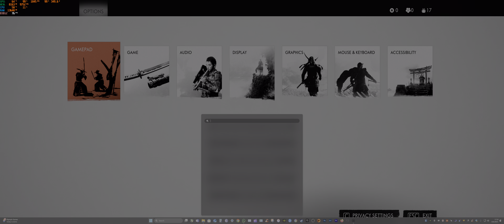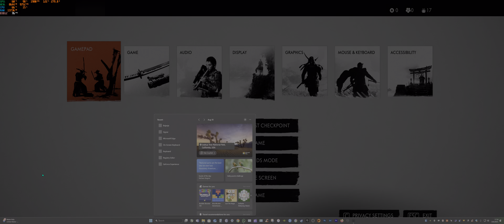(PC) BLOODY IMMERSIVE CINEMATIC SAMURAI GAME - Ghost of Tsushima Ultrawide HDR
In this Gaming video HDR and Ray Tracing is ON.

Ghost of Tsushima is a third-person open-world action-stealth video game developed by Sucker Punch Productions exclusively for the PlayStation 4. It takes place in 1274 on the island of Tsushima in Japan. The player controls the hero, Jin Sakai, as he fights back against a Mongol invasion. It was released on July 17, 2020.
A New Game+ mode was released alongside a free multiplayer expansion, Ghost of Tsushima: Legends, on October 16, 2020, in update 1.1. Free upgrades, including faster load times and framerates up to 60 frames per second (compared to 30 on PS4 and PS4 Pro), were made available to PlayStation 5 owners.
A re-release of the game along with an expansion, Ghost of Tsushima: Iki Island, was released on August 20, 2021, under the name Ghost of Tsushima Director's Cut, on PlayStation 4 and PlayStation 5, with the PlayStation 5 version having additional features such as haptic triggers, Japanese lip-sync, and faster loading times.
A film adaptation is being helmed by Chad Stahelski of John Wick fame; it is currently in development.
A PC port done by Nixxes was announced on March 6, 2024, and was released on May 16, 2024.

Ghost of Tsushima is a story-driven, action-adventure open world game with combat and stealth elements. An anthology of smaller side stories surrounds the main plot.

The year is 1274 AD on the island of Tsushima. Samurai warriors are the legendary defenders of Japan until the fearsome Mongol Empire invades, wreaking havoc and conquering Tsushima, defeating nearly all samurai stationed on Tsushima Island. As one of the last surviving samurai, Jin Sakai rises from the ashes to fight back with help from his allies, but the honorable tactics and code of the samurai won't lead to a possible victory over the Mongols. Jin must move beyond samurai traditions to forge a new way of fighting – the way of the Ghost – as he wages an unconventional war for the freedom of Japan.[7]

My PC rig:
Monitor: Alienware 38 Curved Gaming Monitor AW3821DW 3840 x 1600
Sensor Monitor: EK-Quantum Lumen 7˝LCD – Silver
CPU: Intel i7 13700k
GPU: ZOTAC RTX 3090
RAM: 32gb DDR5 Corsair 5600 MT/s
MBO: EK-Mana MSI MAG Z690 TORPEDO EK X D-RGB with CPU EK-LiteBlock
SSD: 1 TB Kingstone M2, 2x2 TB Samsung 960 Pro M2
PSU: Be quite! STRAIGHT POWER 11 1000W Platinum
Cooling: Custom Water Cooling with EKWB quantum Torque fittings, PE and SE 360mm rads, 6 Noctua 120mm nf-a12x25 pwm Fans,  EK-Classic Distro Plate Side PC-O11D G1 D-RGB + DDC 4.2 PWM Pump,  EK-LiteBlock, Bykski Waterblock for Zotac Gaming Trinity 3090 with active Backplate, EK-CryoFuel Superflush (Premix 1000mL), Thermal Grizzly Hydronaut (1.5mL / 3,9g),  EK-Quantum Torque Drain Valve - Black Nickel
PC Case: Lian li o11 dynamic classic - black,